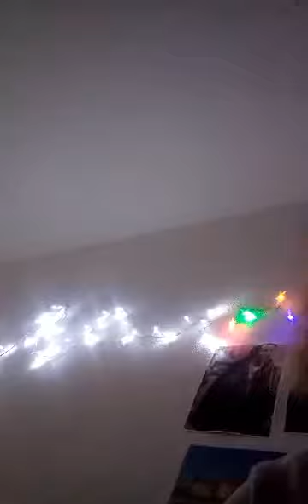la petite fille.